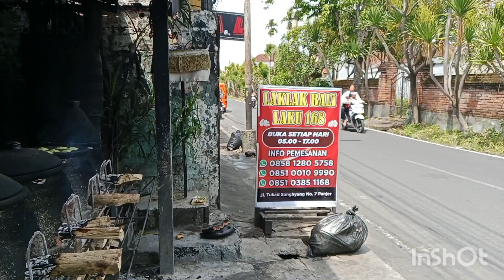Kue Laklak Bali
Haloo..sobat hebat. Hari ini saya beli kue khas Bali yaitu kue laklak. Bisanya saya lewat tempat pembuatannya tapi baru bisa beli dan mencoba kuenya tadi. Semoga senang menonton video ini ya :)